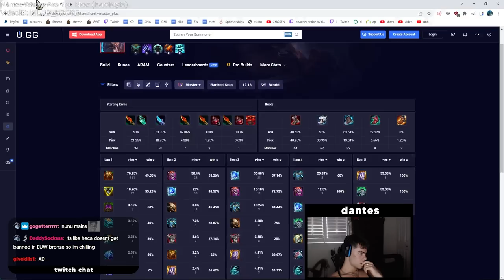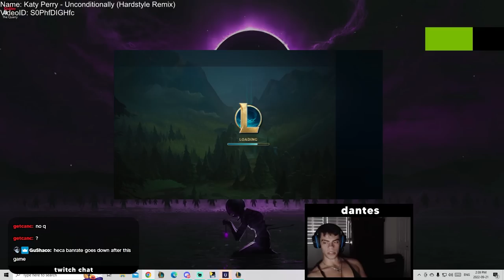So I wanted to make a Video on the Hecarim Nerfs, but there is a Problem...